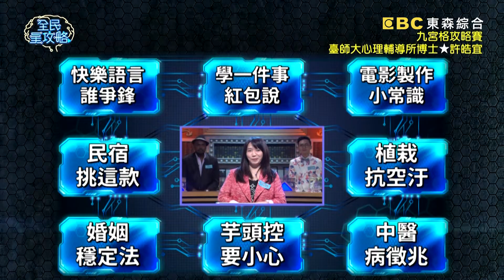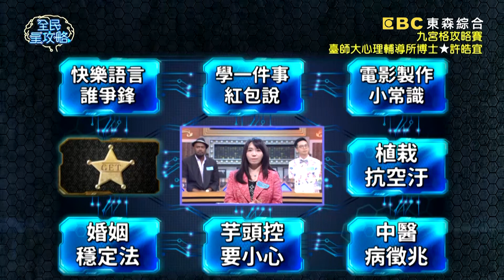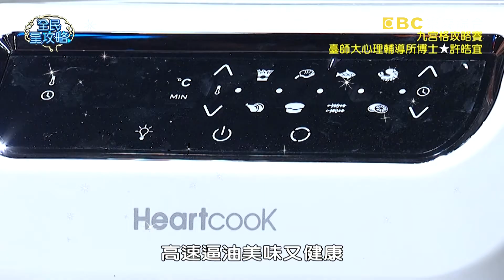許皓宜覺得《台北之夜》是綜藝節目？城哥：那是《玫瑰之夜》！20210408 曾國城 許皓宜 Part1 EP440【全民星攻略】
〔會員專屬題庫〕日本年菜中的「昆布鯡魚卷」代表啥意思？

來賓：許皓宜、彭冠今、佩德羅、郭婷筠、湯俊霈、杜力

《全民星攻略》適當的較勁會引燃內心的競爭本能，但該如何挖掘自身優勢，壯大競爭力呢？讓高手們揭曉他們的培養秘訣！根據心理學實驗證實，哪個國家因為積極用詞使用最多，可說是世界上最快樂的語言？根據台灣健康網站調查，OL們最困擾的健康問題是什麼？根據研究，獨生子女在學齡前容易發展出哪種行為？週一到週五晚間九點請鎖定《全民星攻略》！